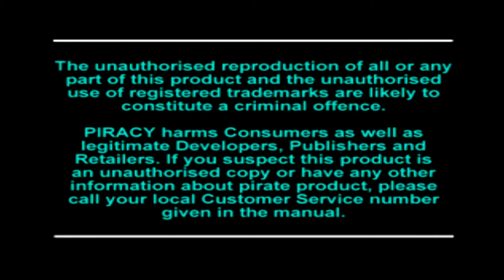Rayman {Ger} # 1: Chaos in Rayman's Welt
Auf in ein wundersames Abenteuer...
Rayman (Playstation 1)
Side-Scrolling Plattformer von Ubisoft (1995)
Wenn dir das Spiel gefällt, dann unterstütze die Entwickler und kauf das Original.
Über Kommentare oder eine Bewertung würde ich mich sehr freuen.